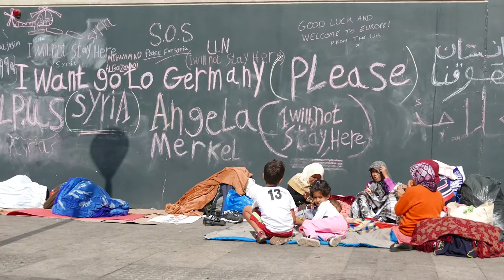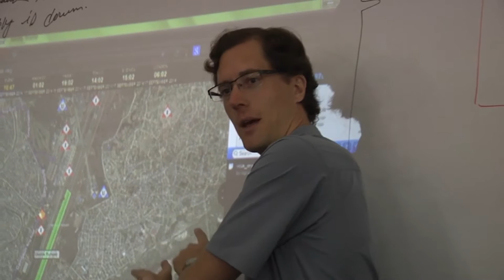Leading Together Chapter 4 - Share Knowledge and Understanding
To what extent is a certain operation military versus political,  diplomatic, or economic? How do all the parts work together and how do we communicate competing priorities?

This chapter reflects on how information, and communication  technologies can enhance understanding and contribute to shared success. It explores the role that good communication plays in surmounting a mission’s challenges and complexities.